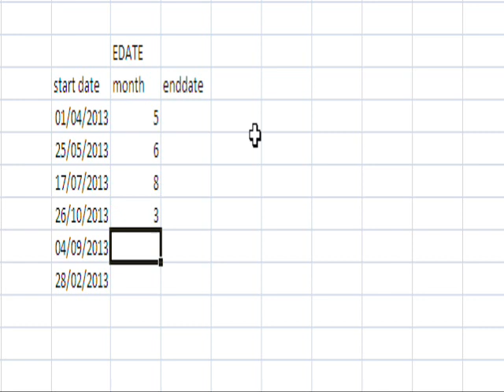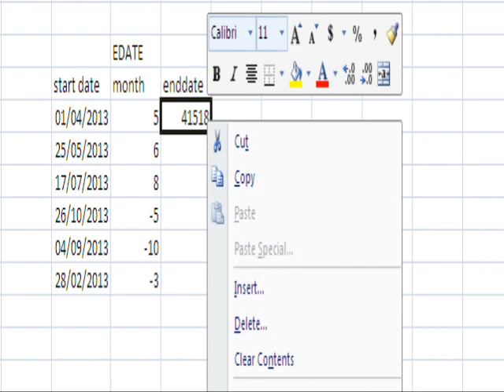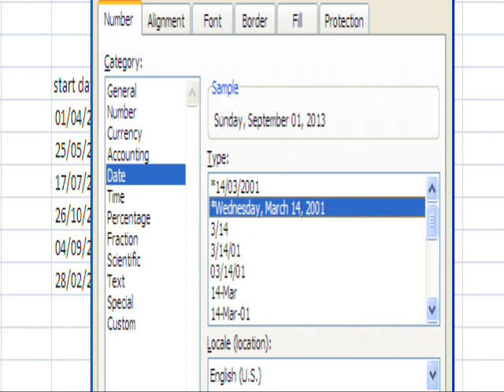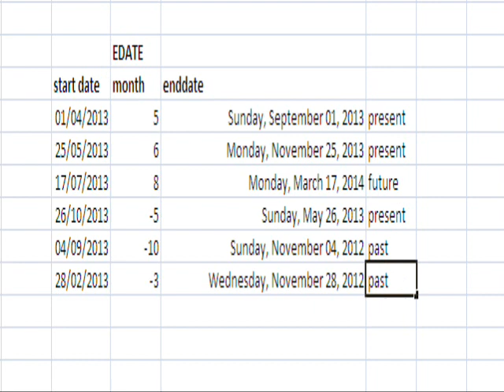EXCEL - E DATE FORMULA (=EDATE)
HI

This video is about  E date function is an important function in excel,e date refers to ,calculate date ,month,and year,it may be past and future ,so it is very valuable  for the project purpose for big company whose big investment in their projects , nice video  so please watch and subscribe and weekly updated.